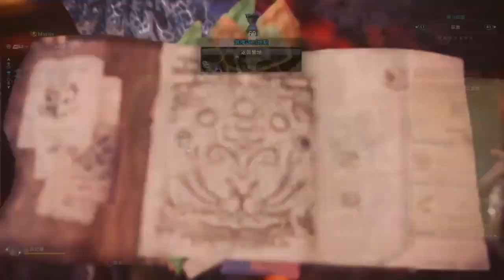《MHW Iceborne》冥赤龍銃槍武裝試用～實戰MR炎妃龍(無貓,無特殊衣裝)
混了一套冥赤龍的裝(此裝不適用於放射型銃槍) 來玩一玩，玩全彈發射不帶不動衣真的很容易一招換一招。
覺醒武器還在考慮是否犧牲一個鋒利度換成會心率；以便在斬擊方面可以更高機率觸發暴擊。